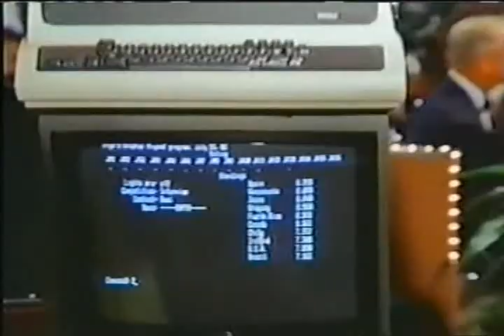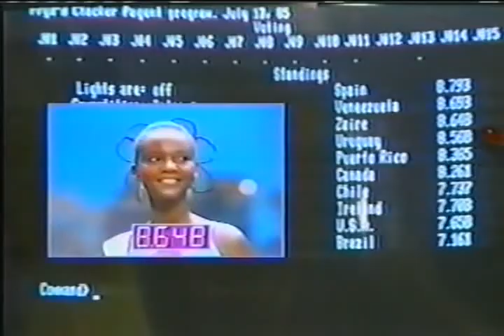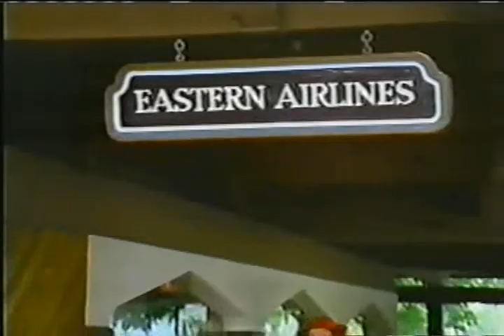1985 Miss Universe Pageant - Full Show